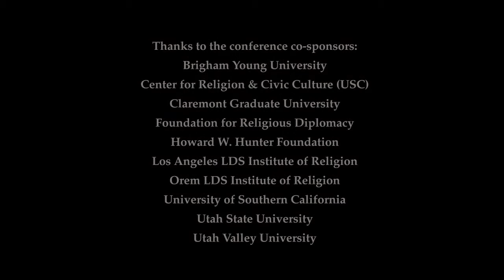USC 2010: Ralph Hancock (Speech Part 3)